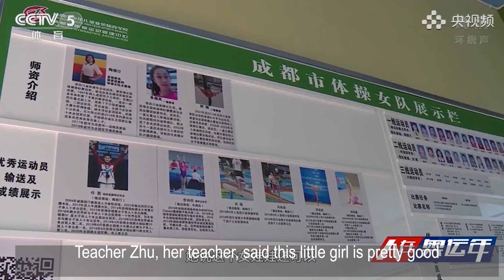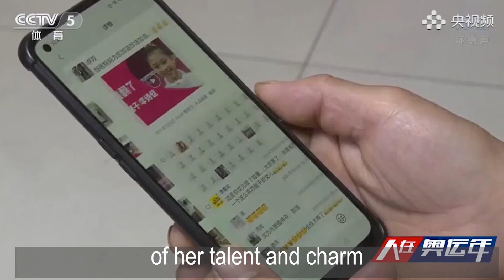Li Shijia in the Olympic Year [English Subs]